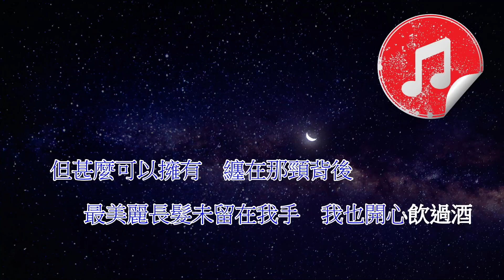陳奕迅Eason Chan《人來人往》cover